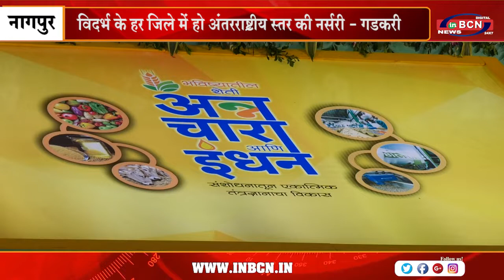विदर्भ के हर जिले में हो अंतरराष्ट्रीय स्तर की नर्सरी - गडकरी | INBCN NEWS